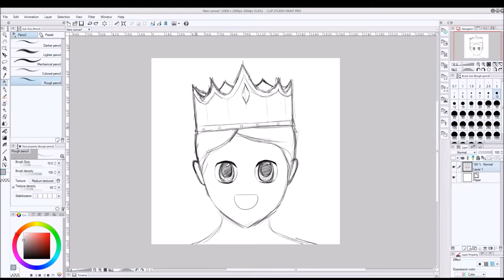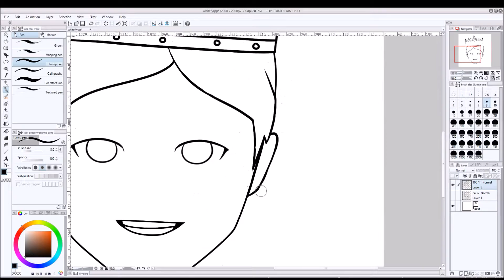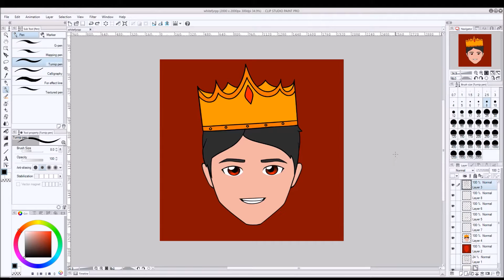Commission: WhiteFyr Profile Picture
Art program: Clip Studio Paint Pro
Video recorder: OBS
Video editor: Windows Movie Maker
I'm using a Wacom Cintiq 13HD